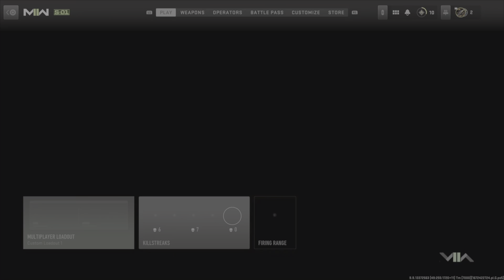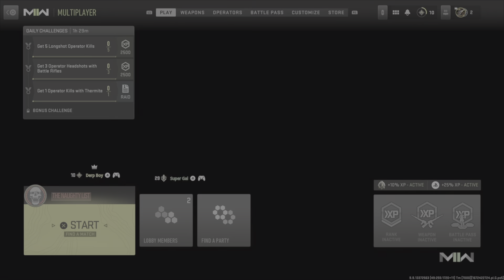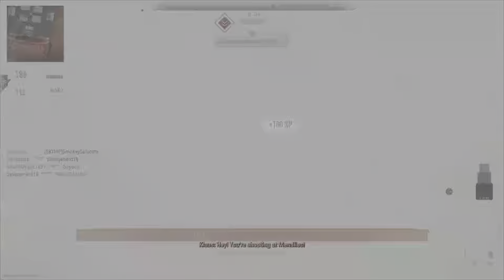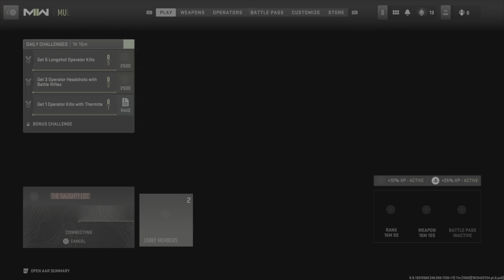MWII w/ K1NG [III]